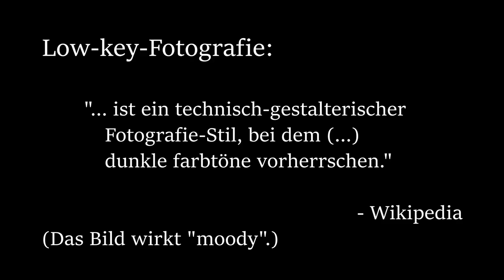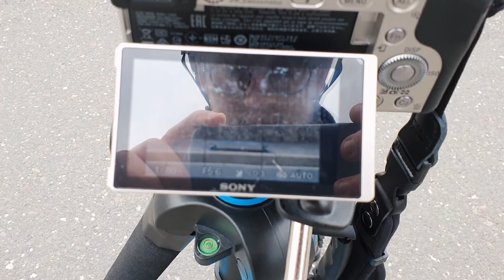Fotoshooting - Isolation | Produktion meiner Stock Bilder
Meine "Fotoshooting" Videos sind kurze Impressionen und meine eigenen Gedanken zu geplanten Foto Projekten.

Heute geht es aus gegebenen Anlass um das Thema "Isolation". Dabei habe ich mir vorgenommen 3 Bilder aufzunehmen.
- Person sitzt mit Buch / Smartphone / Kopfhörern alleine am Boden
- Person sitzt vor dem Notebook (Silhouette)
- Person sitzt in voller Montur auf dem Longboard und spielt mit einer Spielekonsole (hier: Switch)

Ich hoffe euch gefallen die Bilder genauso wie mir und wünsche euch eine schöne Zeit!